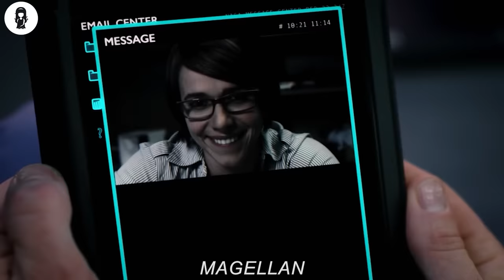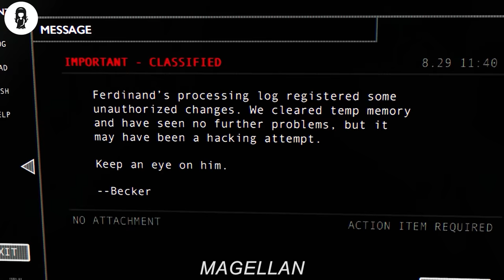In 2037, NASA Receives 3 Mysterious Signals As Invitation From Earth-Like Planets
After NASA picks up a trio of mysterious signals from within our own solar system, astronaut Roger Nelson is dispatched on a multi-year solo mission aboard the Magellan spacecraft to investigate the sources.